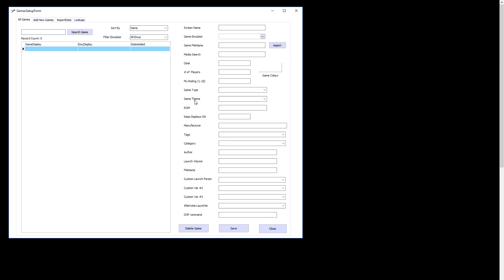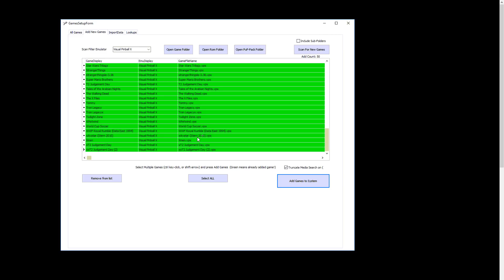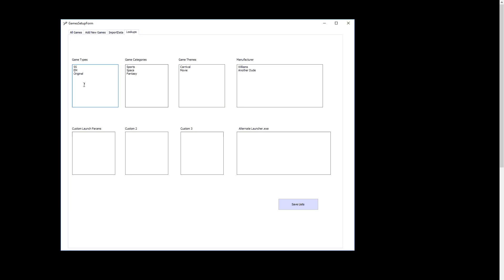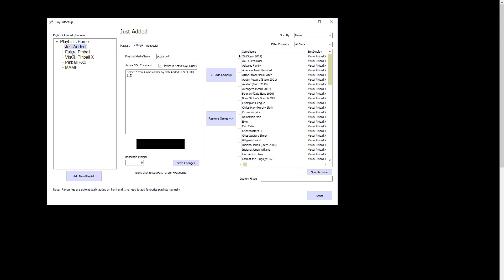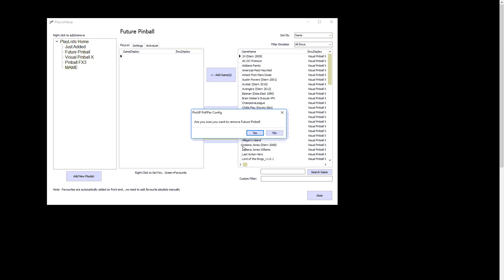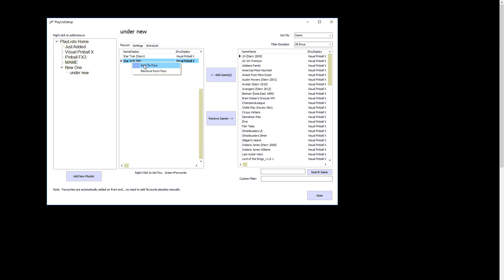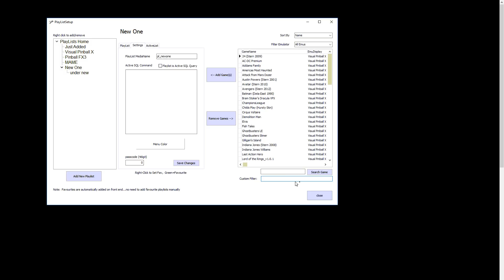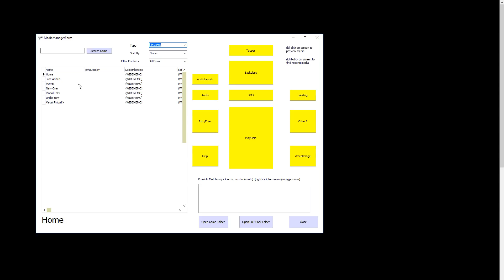Quick Games Setup for PinUP Popper v1.3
This is a quick overview video of getting games/playlists setup for your PinUP Popper front end.